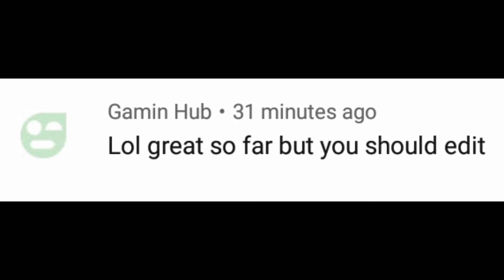Building a Tower as house (Minecraft Survival) Ep-2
hi guys,
minecraft survival - season 1 :-
In this series we are going to play a game named 'minecraft'
this game is an suvival and adventure game . have fun watching this brand new series !

Episode-2
yeah in this episode we will make a tower house watch till end . enjoy the video.